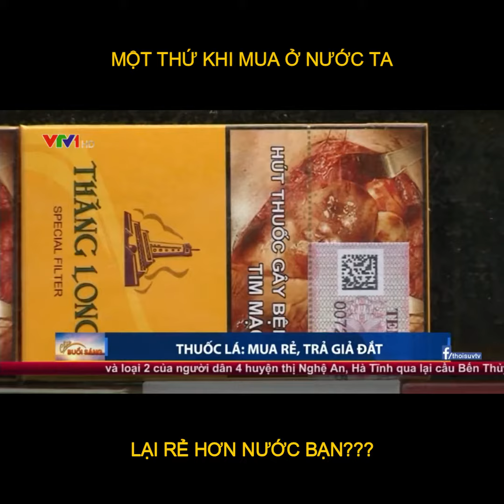Một thứ khi mua ở nước ta lại rẻ hơn nước bạn